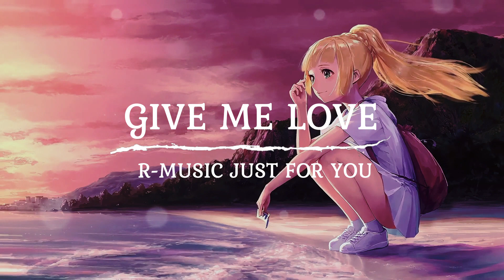D-Fra - Give Me Love | Just For You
R-MUSIC International
Just for You

This channel claims no right or ownership over the contents posted.
This channel is created to promote songs and producers.